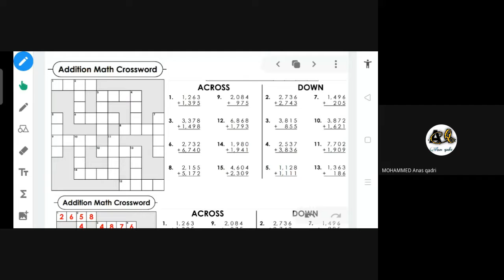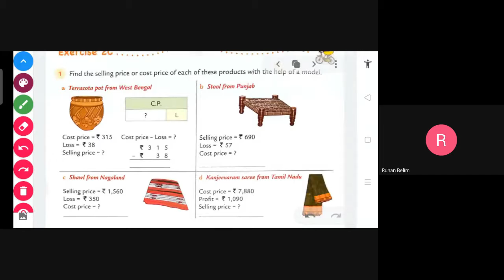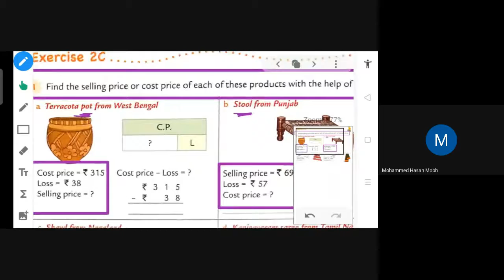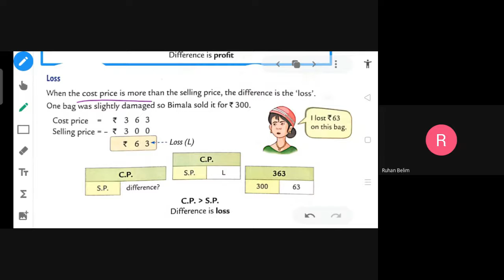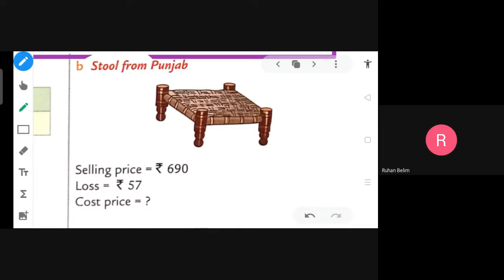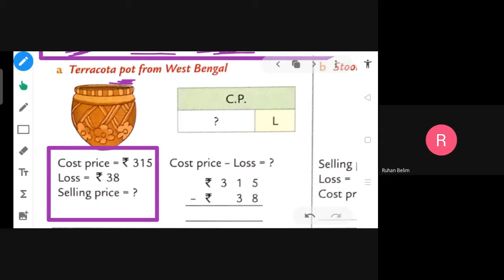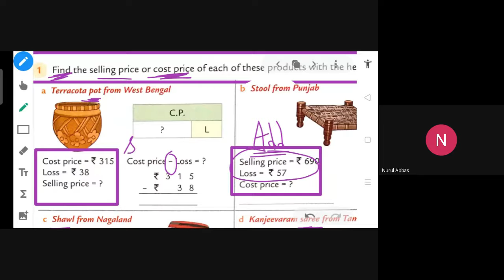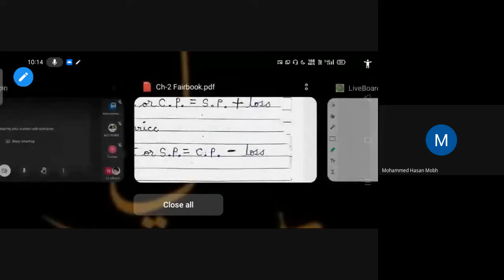5F MATHS 26 07 2021